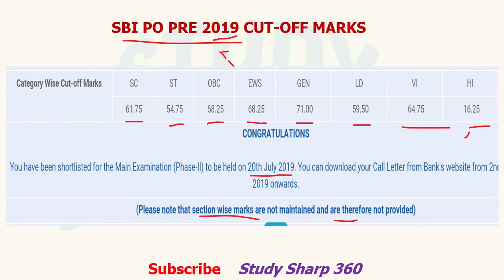SBI PO Pre 2019 Official Cut-off Marks || Official Cut-off Marks of SBI PO Prelims 2019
This video contains official Cut-off Marks of SBI PO PRE 2019